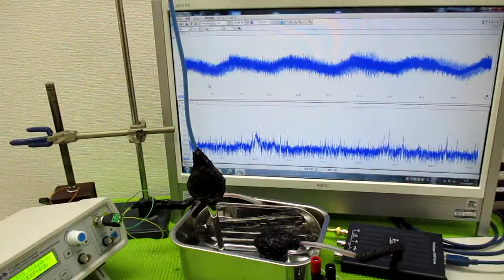技術動画（超音波制御技術）